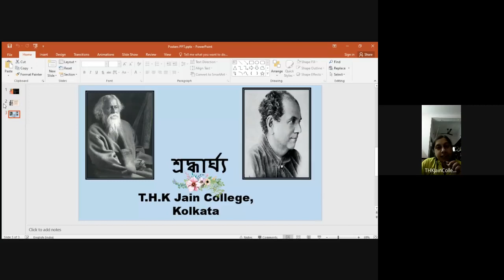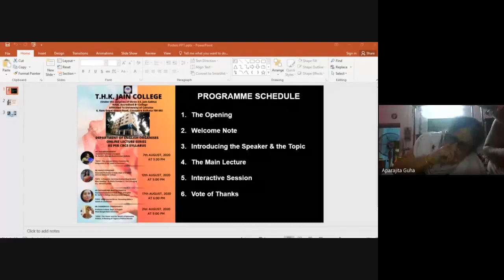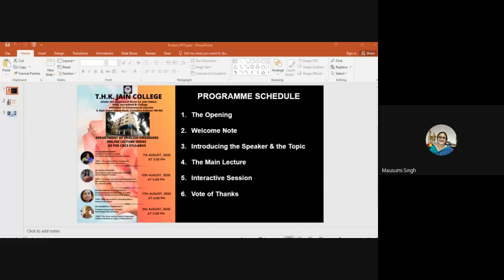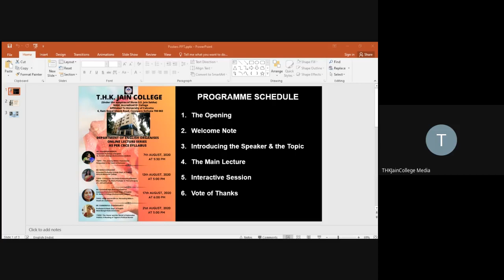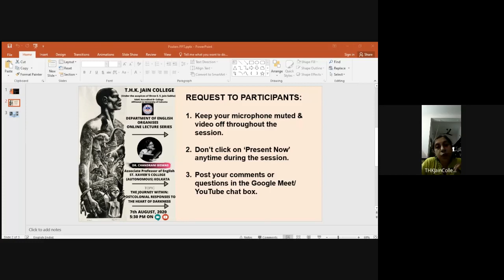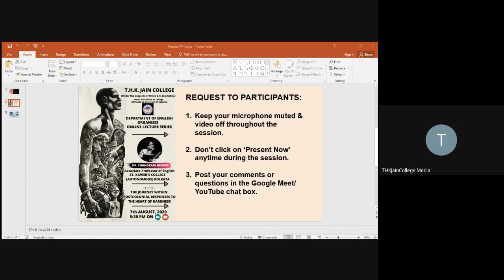Department of English - Online Lecture Series Day 1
Department of English, THK Jain College Kolkata organises Online Lecture Series.

SESSION 1:

SPEAKER: Dr. Chandrani Biswas, Associate Professor of English, St. Xavier’s College (Autonomous), Kolkata

TOPIC: The Journey Within- Postcolonial Responses to the ‘Heart of Darkness’.

PATRONS:
- Sri Sardar Mull Kankaria (President of Shree S.S. Jain Sabha)
- Sri Sohan Raj Singhvi (President, Governing body)
- Sri Lalit Kankaria (Secretary, Governing body)
& Other respected members

ORGANISING COMMITTEE:
- Dr. Mausumi Singh Sengupta (Principal & Chairperson)
- Prof. Oindrila Sengupta (Head, Department of English)
- Prof. Swara Thacker
- Prof. Deepayan Datta